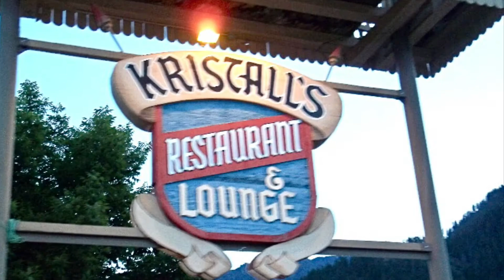Leavenworth, Washington State - little Switzerland